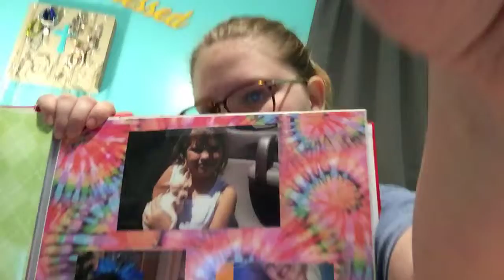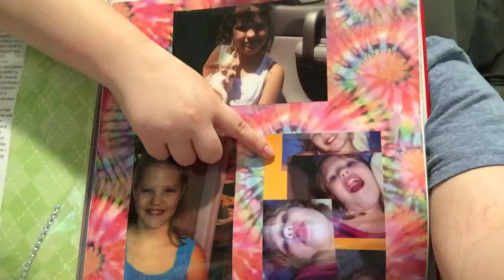Senior Memory Book chapter 4